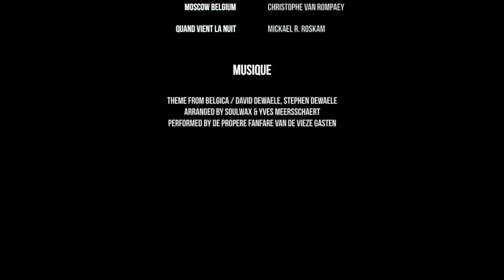Cinécran - 16e Rencontres du Cinéma Européen - Flandres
Film annonce de la 16e édition des Rencontres du Cinéma Européen à Vannes